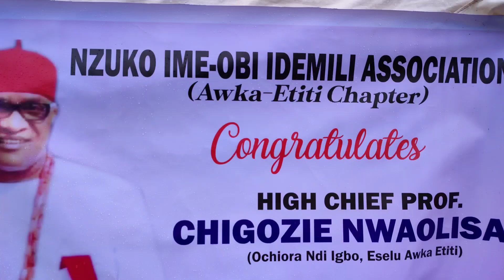High Chief Prof Chigozie Nwolisa conferred Ife Idemmili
The popular Idemmili Festival took place on Saturday 25 September 2021,  at Eziowelle Civic center stadium. An event that harmoniously unite the entire Idemmili North and South.
At the festival, illustrious sons of Idemmili was honoured with prestigious chieftaincy titles by the 17 traditional rulers of Idemmili for their positive impact in the society.
Among the recipients is High Chief Prof Chigozie Nwolisa (Eselu Awka Etiti, Ochiora Ndigbo), conferred IFE IDEMMILI. He is founder and Patron of Diamond Fitness Club, Nigeria. He was accompanied by his bossom friend High Chief Jude Onyebuchi (Akuenwebe Aguata).
Congratulations! Ife Idemmili!!!